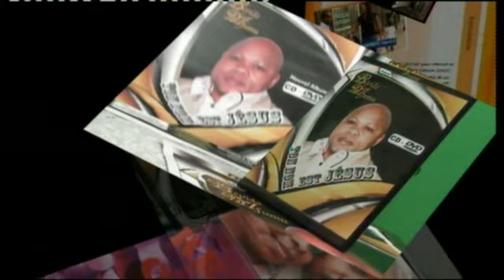JEREMIE MWAMBA chanté par un frère à Paris.